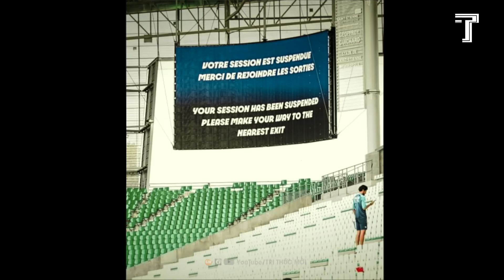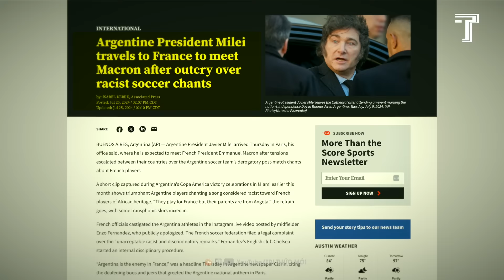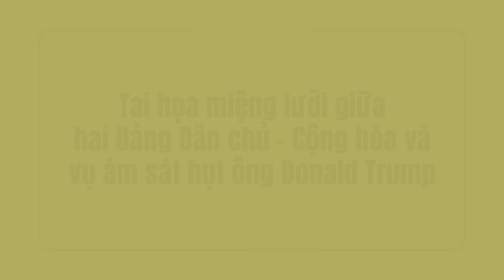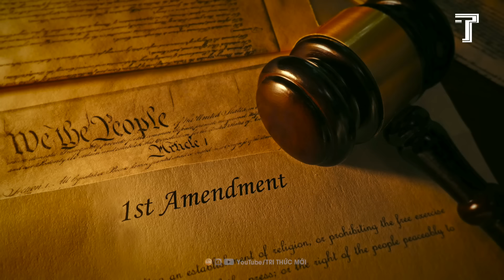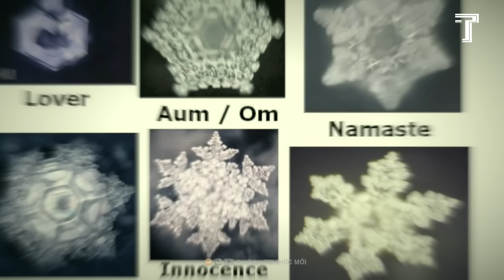Vì Sao Sự Hỗn Loạn Của Olympic Paris Khiến Người Ta Phải Kinh Ngạc?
‘Thôi Bối Đồ’ Và Lời Tiên Tri Về Một Vị ‘Hoàng Đế’ Mới Sẽ Thay Thế Ông Tập?